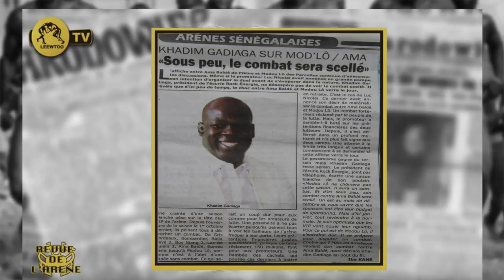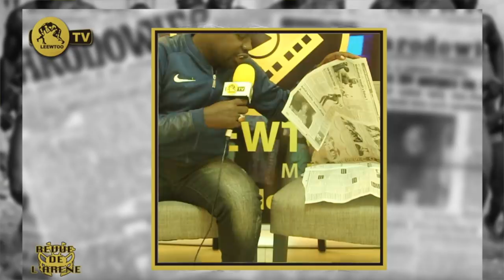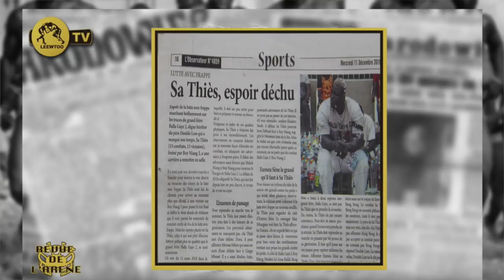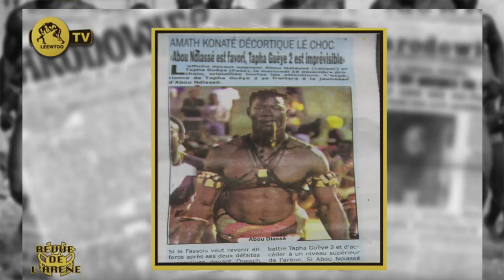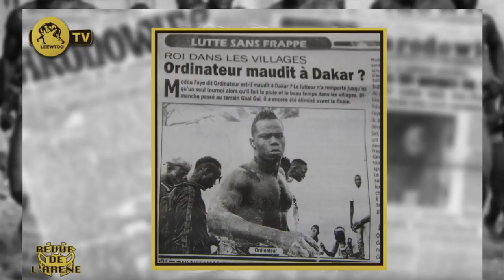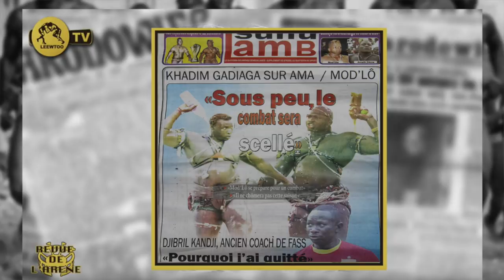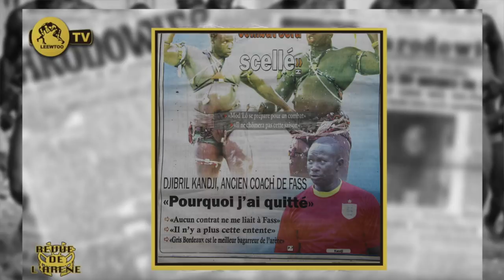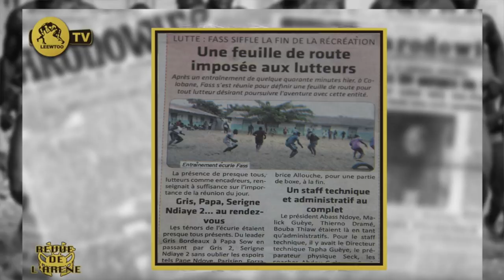REVUE DE L'ARENE DU 11 DECEMBRE 2019